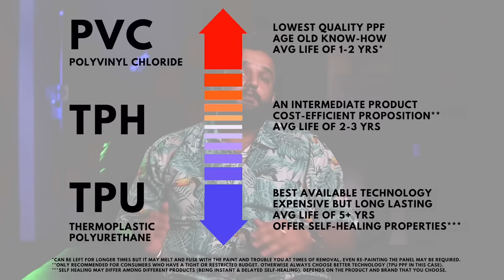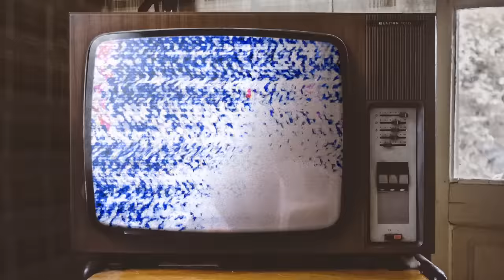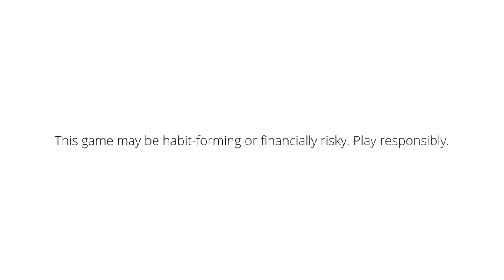Kya white color ki car pe Paint Protection Film lagana chaiye? Ye video apka doubt clear kar dega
My11Circle App Link :
Use my exclusive coupon: BROTOMOTIVE to get additional 20% extra cash on first deposit"